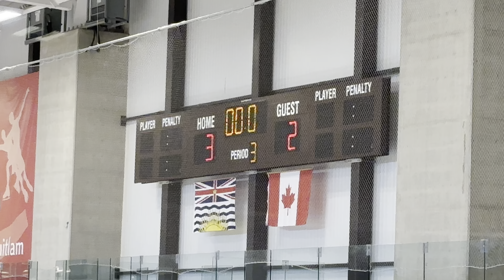SD Storm U13 A2 vs Coquitlam A3